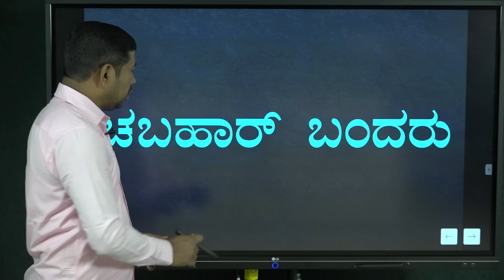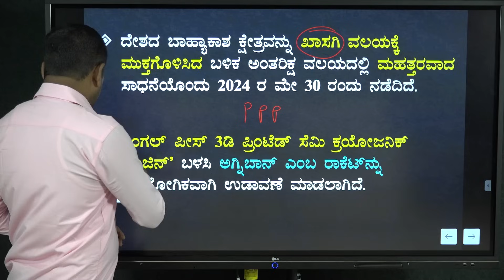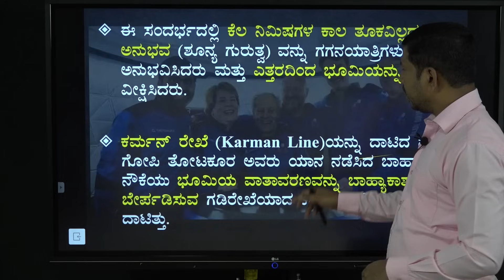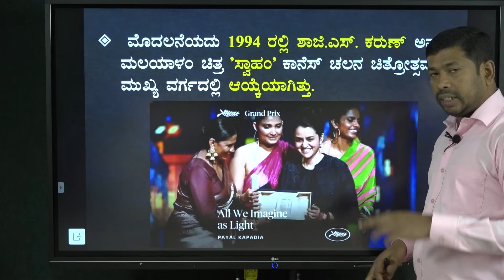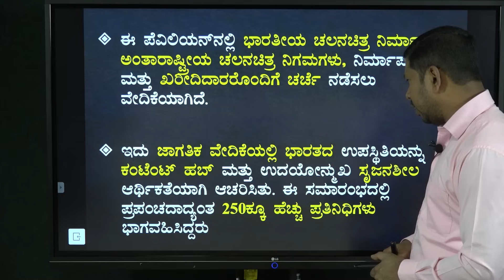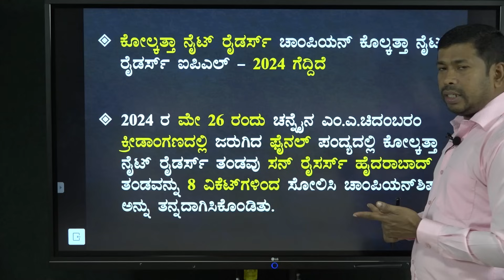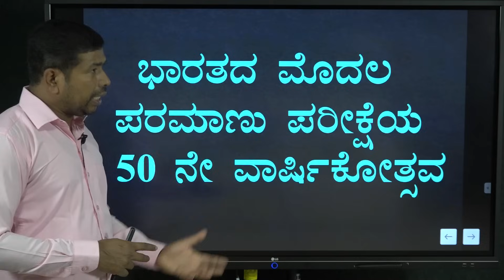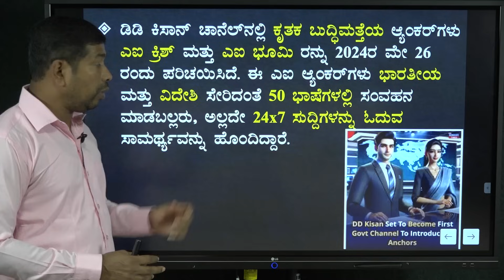Current Affairs | June 2024 Detailed Analysis Part-1 | Shankar Prakruthi@VijayiBhava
Team Vijayi_Bhava

@Vijayi_Bhava ವಿಜಯೀ ಭವ ಮಾದರಿ ಟೆಸ್ಟ್ ಸರಣಿಯ ಲಿಂಕ್-ಗಳು:
2,30,000+ ಅಭ್ಯರ್ಥಿಗಳು ನಮ್ಮ 12 ಟೆಸ್ಟ್-ಗಳನ್ನು ಅಟೆಂಡ್ ಮಾಡಿರುತ್ತಾರೆ.